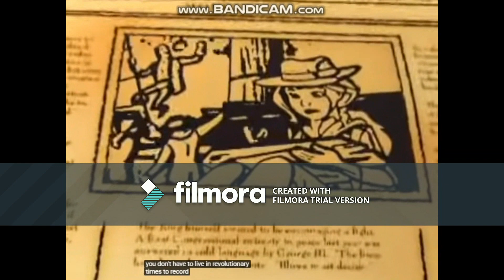JAKE AND CREW NETWORK SPILT SCREEN CREDITS2